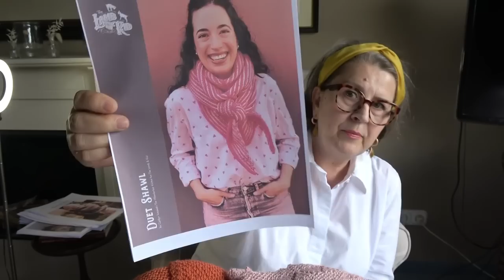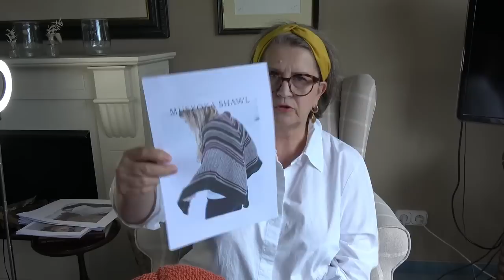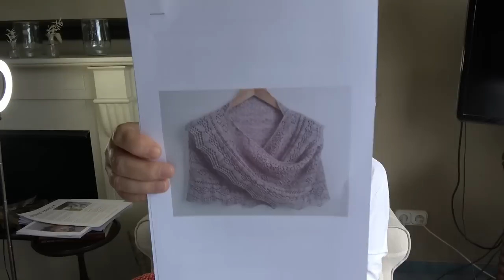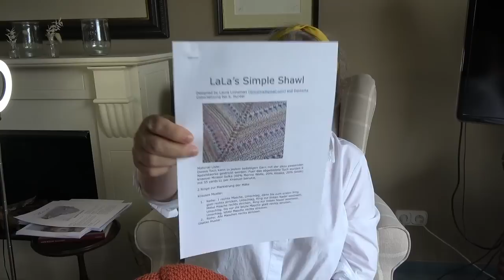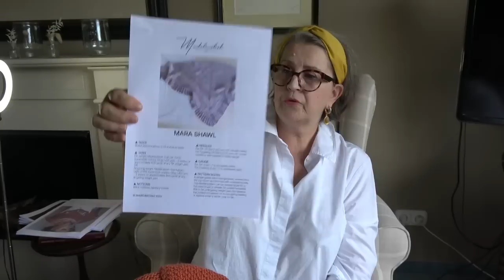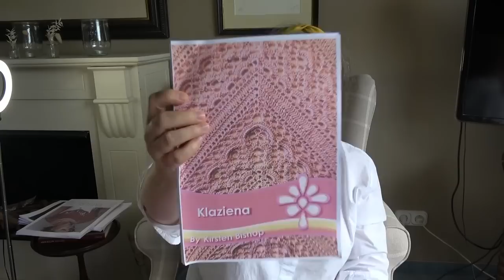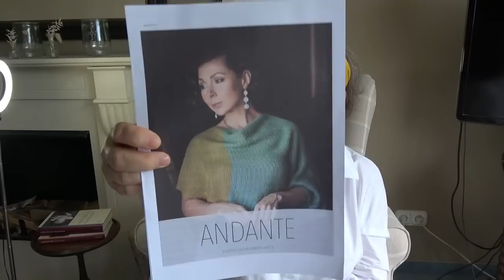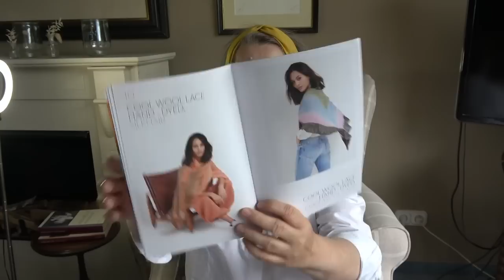Podcast # 40 Gaaaanz viele Tücher und Anleitungen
In der heutigen Folge geht es um wirklich jede Menge Tücher die ich gestrickt habe.
Dazu möchte ich euch einige kostenlose Anleitungen und ein Buch zeigen.

Hier die Links zu den Dingen über die ich gesprochen habe:
1. Die Anleitung zum Elsetuch
2. Klaziena Shawl
3. LaLa's simple shawl
4. Boneyard Shawl von Stephen West
5. Astrid's Rosebud Shawl
6. Muskoka Shawl
7. Tuchanleitung von Katia Garne
8. Strickanleitung Zick Zackschal
9. Das Mutmachertuch von Fadenstille
10. Duett Shawl
11. Frühlingstuch von Expression Fiberarts
12. Poble von Expression Fiberarts
13. Bronte von Expression Fiberarts
14. Seinesation von Expression Fiberarts
15. Reveil von Expression Fiberarts
16. Terebinthia von Expression Fiberarts
17. Andante von Expression Fiberarts
18. Gdansk von Espression Fiberarts
19. Faded Blush von Expressin Fiberarts
20. Embers von Expression Fiberarts
21. Dream Stripes
22. Färoertuch Tumalin F
23. Buch Stricken im Japandi Stil
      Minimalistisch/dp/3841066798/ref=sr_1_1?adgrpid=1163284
24. Lana Grossa Tücher und Co.
25. Anleitung zum Halbmondtuch